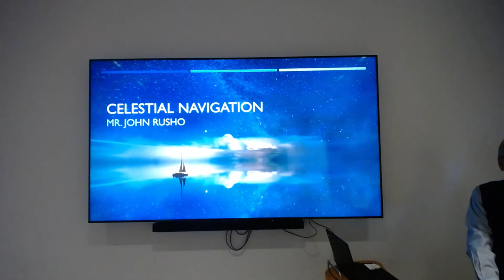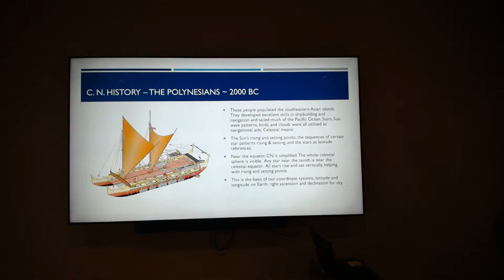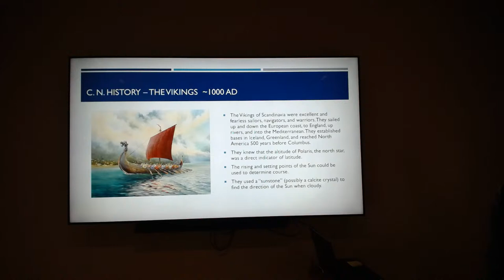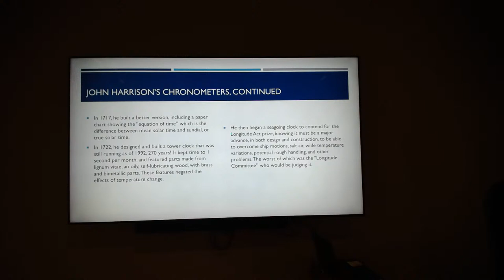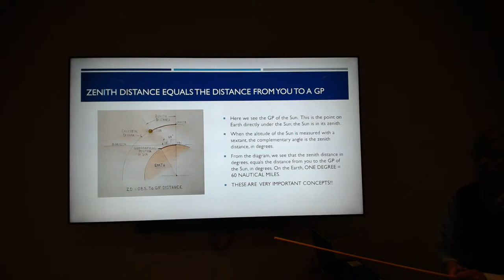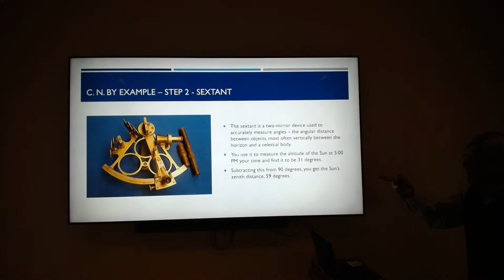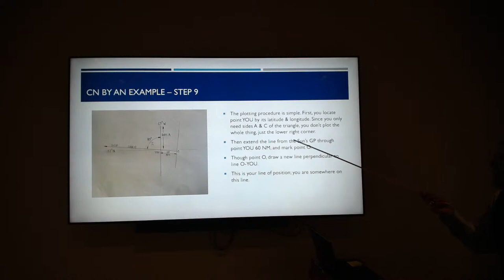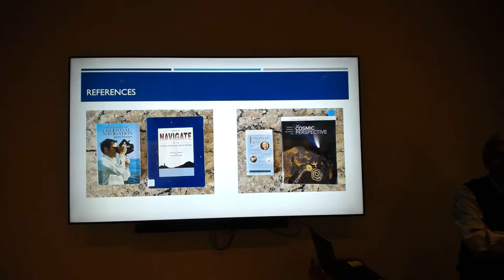Homer L. Dodge Lecture Series: 'Celestial Navigation' with John Rusho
Join us Friday, April 5, 2024 at 5:30pm for 'Celestial Navigation - A Brief History and Basic Methodology' with John Rusho, Retired Adjunct Astronomy Professor - SUNY Oswego.

A brief history of Celestial Navigation from Antiquity (3000 BC)
   through the Exploration Age (circa 1500 AD on) will be described, followed
   by an explanation and demonstration of basic theory and procedures.